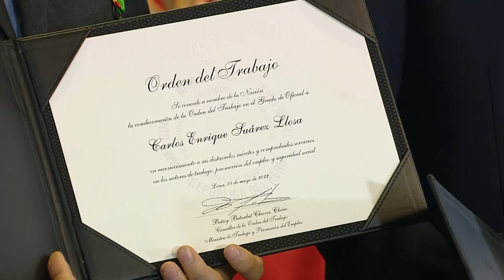Ceremonia de condecoración de la Orden del Trabajo 2022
El presidente Pedro Castillo, junto al primer ministro y la ministra de Trabajo y Promoción del Empleo, lideró la entrega de la condecoración de la OrdenDelTrabajo2022 en Palacio de Gobierno.